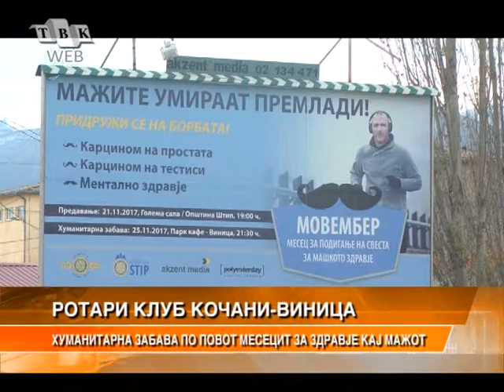Хуманитарна забава по повод месецот за здравје кај мажот